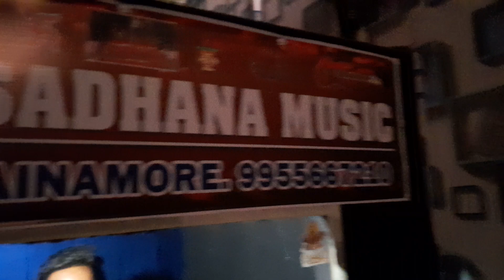Live Recording Singer Taleshwar Bedardi